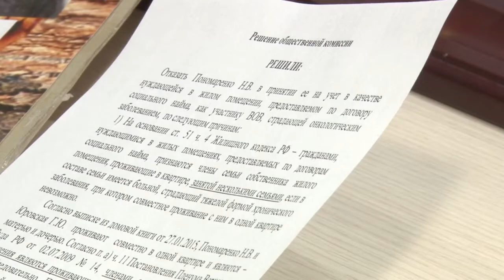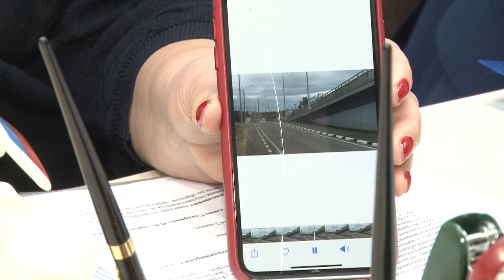Личный приём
Депутат Государственной Думы Оксана Пушкина вновь провела приём граждан в Одинцово.